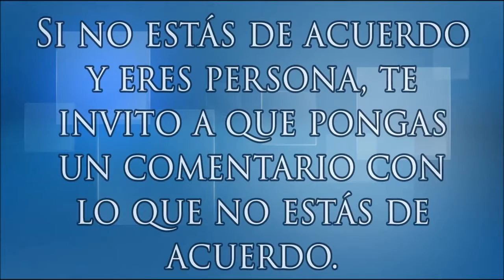Hablemos de...#4 Cuál me compro, One o Ps4 ¡Aniversario!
Recordad que este vídeo tiene 4 años...

OTROS DATOS

➜Skype: "DonPjC"
➜Ps3 y Ps4: "Pj17103"
➜Steam: DonPjC